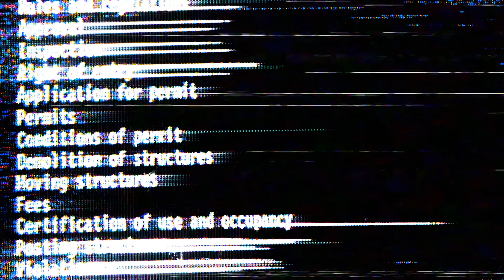Out Sometime (Official Video)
Track #1 Out Sometime
"Too weird to live...Too rare to die."
Daniel Zelvenski AKA Lost Kid Gambit and Oghenetejiri Kinyanjui AKA TEJ